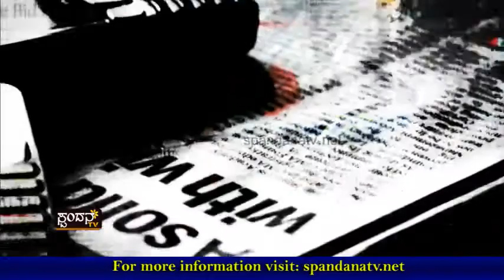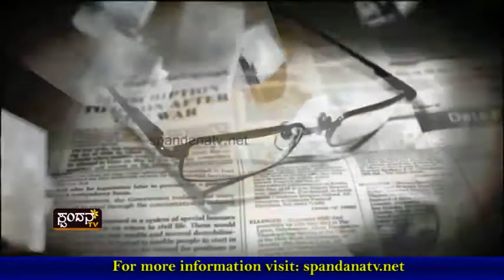Current Affairs│ಕರೆಂಟ್ ಅಫೇರ್ಸ್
ಕರ್ನಾಟಕ ಖಾಸಗಿ ವೈದ್ಯಕೀಯ ಪದ್ಧÀ್ದತಿ ತಿದ್ದುಪಡಿ
ಸರಕಾರ ನಿರ್ಧರಿಸುವ ದರದಲ್ಲಿ ವೈದ್ಯಕೀಯ ಚಿಕಿತ್ಸೆ
ರಾಜ್ಯದಲ್ಲಿ ಎಲ್ಲಾ ಖಾಸಗಿ ಆಸ್ಪತ್ರೆಗೆ ಒಂದೇ ನಿಯಮ